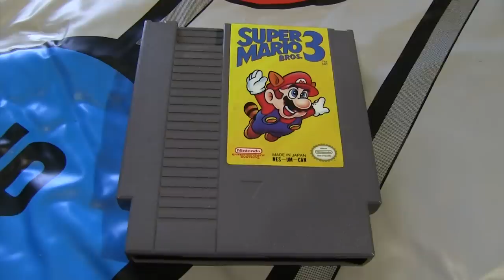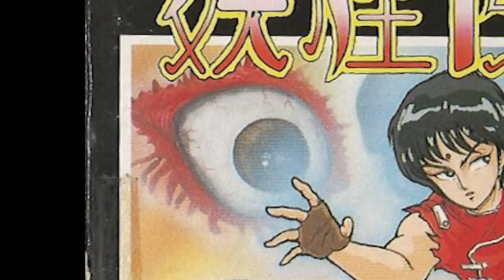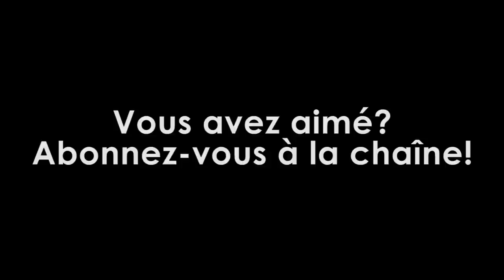Je Joue Le Jeu - Youkai Kurabu - Épisode 01 (w/ English subtitles)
Pour le premier épisode de la série, Guillaume présente la console Famicom de Nintendo ainsi que le jeu Youkai Kurabu